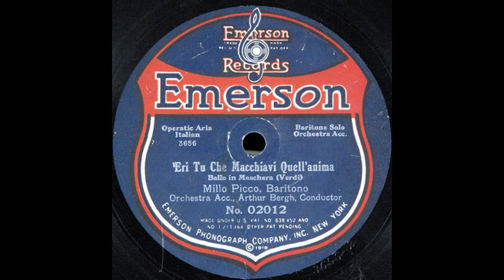Eri tu che macchiavi (Millo Picco)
Millo Picco sings "Eri ti che macchiavi" from "Un ballo in maschera" on Emerson 02012, recorded around 1920.